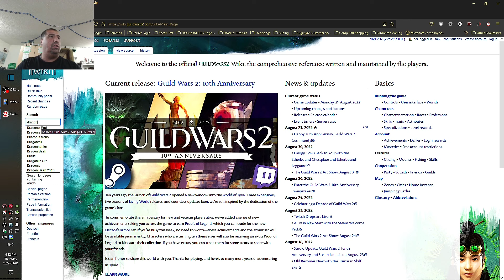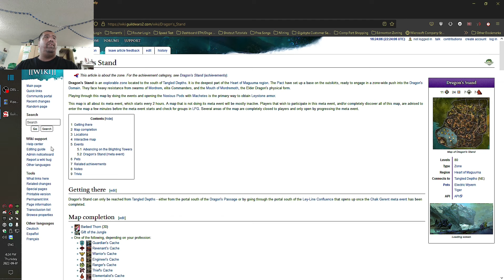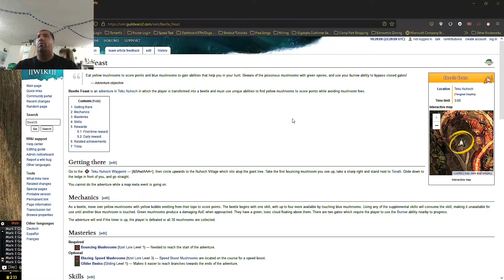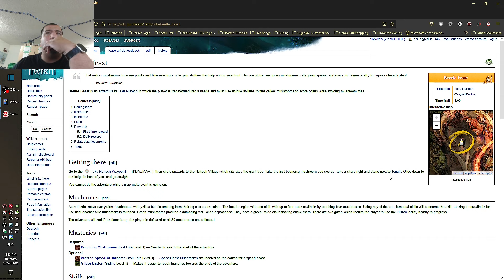GW2 Daily PvE Event's {E011}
A guide to GW2 Daily PvE Event's {E011}